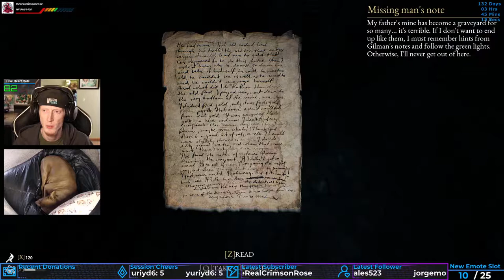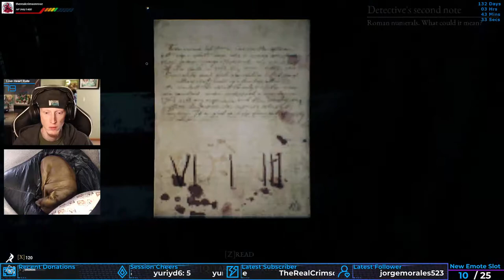Chapter 8 | The Beast Inside #8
Cryophantom in the mines!